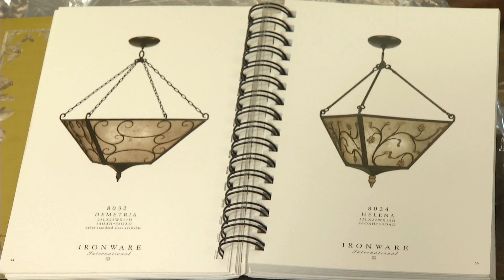Stars et Métiers - Manche 50 - FERRONERIE PICARD DUBOSCQ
Le Prix Stars et Métiers de la Banque Populaire de l'Ouest met à l'honneur les chefs d'entreprises artisanales. Découvrez les lauréats 2015.